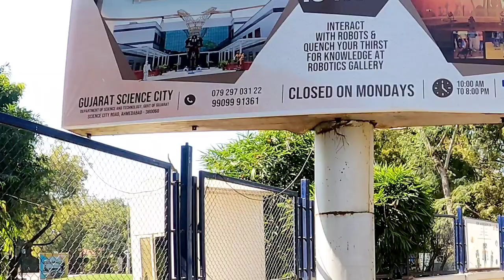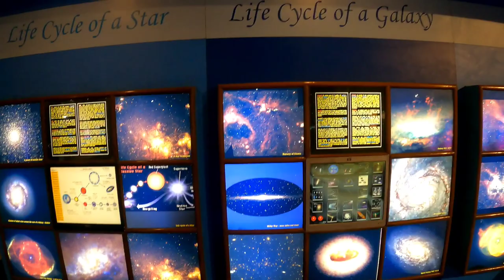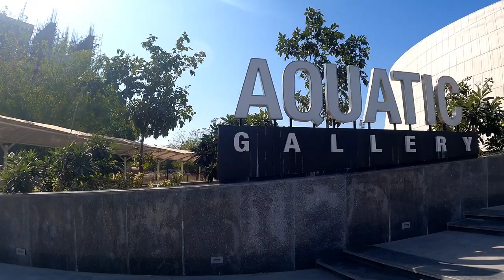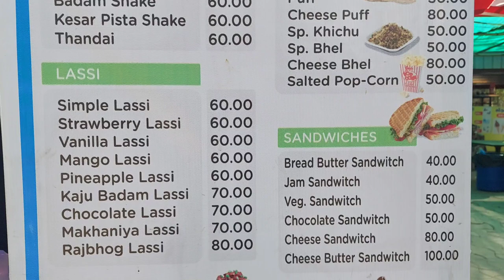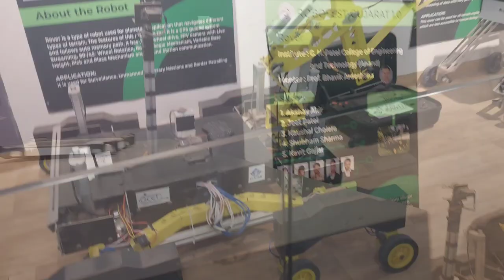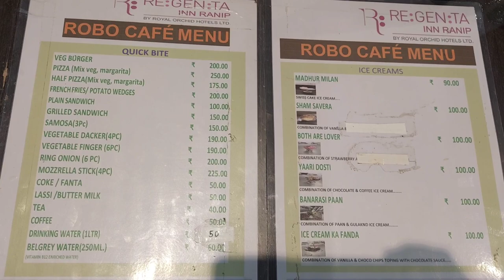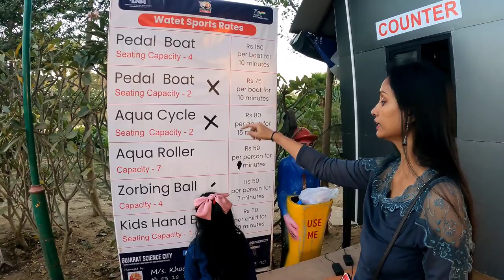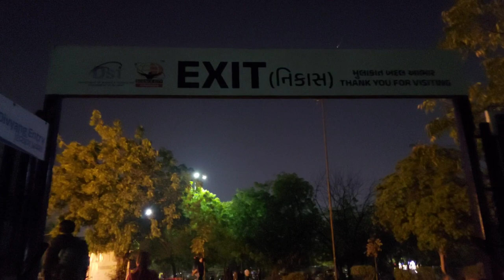Science City Ahmedabad Gujarat|Complete guided tour|Science, Aquatic Gallery, Robotic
Science City Ahmedabad Gujarat. Complete guided tour. Science, Aquatic Gallery, Robotic gallery, Mission to Mars, Hall of science, Hall of space, VR show, Planet earth

Science City Ahmedabad is a tourist attraction. spread over 107 acre . so it will take a full day to visit.

ain this video I have covered almost all important things to do here .watch complete video to know about all ..